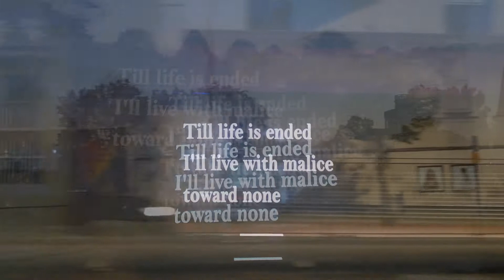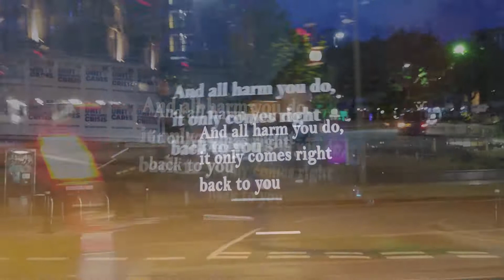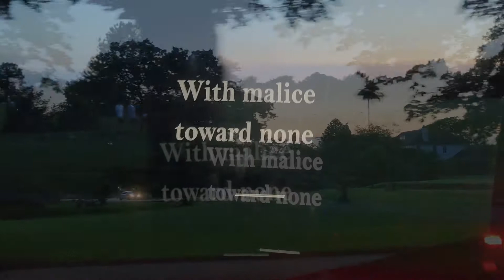Kettle Of Fish - With Malice Toward None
Some wise words in these troubling times from the genius that was Jon Hendricks with music by jazz trombonist Tom McIntosh Originally performed by the mighty Lambert Hendricks & Ross.